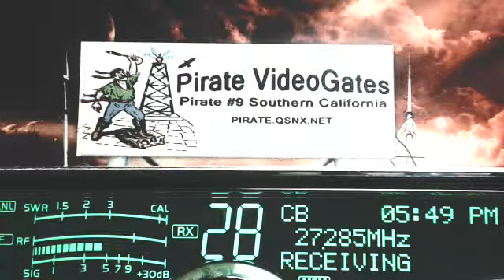MrOff AL+, Dominator 302 AL, RoadDog TN+, Train LA